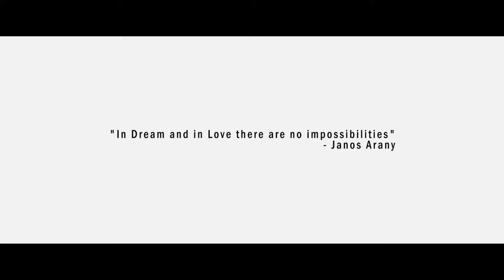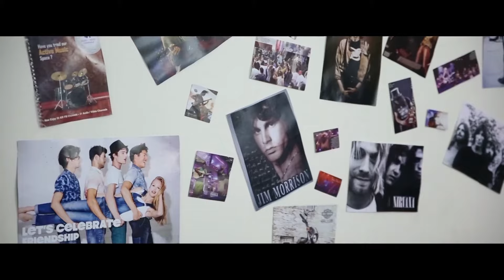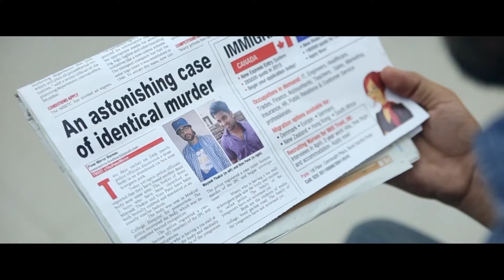SIN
A suspense thriller about a college student who has peculiar dreams about people who evoke his insecurities.

Director: Sanchay Bose
Cast: Eklavya Solanki, Srishti Agarwal, Sino Vidayathil, Mayank Thakur, Maqbool Shaikh.

1.This video is property of KVANATS Motion Pictures Pvt. Ltd. (Former Victory Team Productions). All the copyrights are reserved by the production.

2.a.Copyright and Reproduction rights of the Music used in the video stay with their respective producers/composers, authorized personnel.
2.b.This is to notify that KVANATS MOTION PICTURES Pvt. Ltd., its Producers, Directors, Cast or any third party personnel related to the production are not generating Any type of revenue, income, finance  by using the music of the original owner in the video.